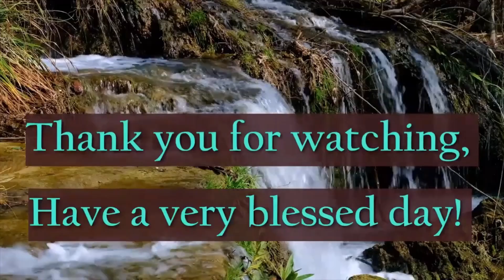April 19 Bible Readings. 1 Kings 16-18 Matthew 6:1-16,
This video has all the chapters you should be reading on this day of the year. Today's Blog

Catch up with 7 days on one video, see the weekly bible study list on my channel.